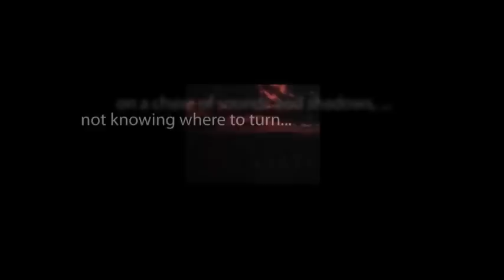CBS Radio Mystery Theater "Girl Talk" hosted by E.G. Marshall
Two former schoolmates compare their present lives many years later. One has chosen to be a homemaker while another deals with bureaucratic politics in her capacity as a Senator.